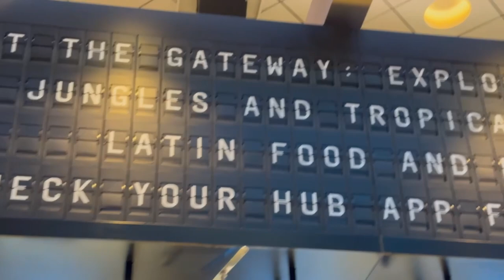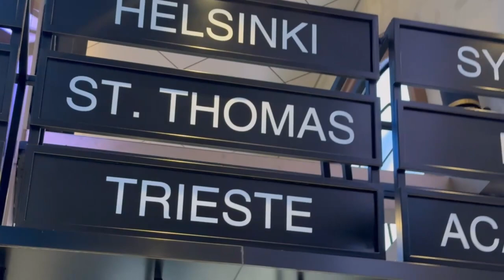Carnival Celebration Bar Crawl | Day One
Join us as we explore specialty bars throughout the Carnival Celebration cruise ship. On this cruise, the celebration is for a birthday, anniversary, and two promotions. We enjoyed it so much, we had to split it into two videos.

Adjustable Selfie TriPod